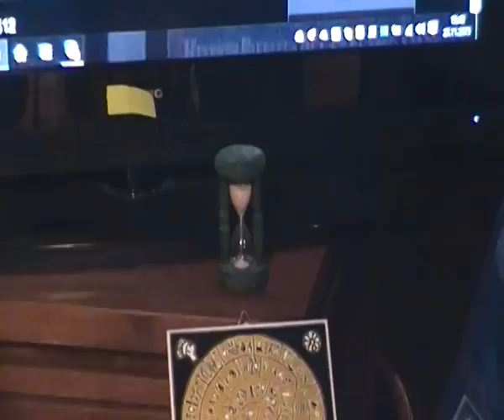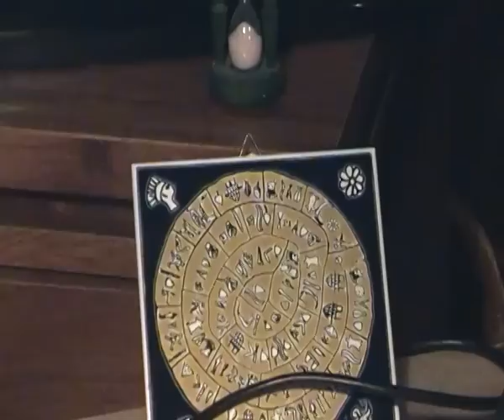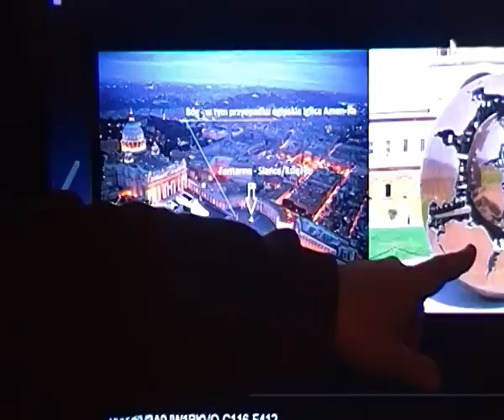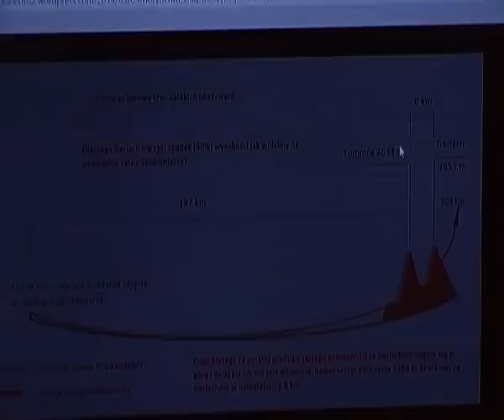5.5/5 Młodzież pyta o NIEBOCENTRYZM, ekspert Mariusz Szczytyński odpowiada cz.2/2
Grafika użyta w filmie znajduje się na blogu Mariusza Szczytyńskiego, przekrój poprzeczny niebocentryzmu Przedstawiamy ciąg dalszy rozmowy w temacie NIEBOCENTRYZM, którą przeprowadziliśmy we Wrocławiu 27 listopada 2015: ekspert Mariusz Szczytyński i Beata Andrejas.Cz.5.2 Co zrobił Mikołaj Kopernik ? Mamy świadomość, że oglądają nas i tym tematem interesują się osoby o zaawansowanym poziomie wiedzy, ale także osoby, które są początkujące lub pierwszy raz słyszą o tym, że żyjemy w środku Ziemi. Dlatego ten odcinek został poświęcony wyjaśnieniom najważniejszych pojęć i pytań zadawanych na forum dotyczącym wykładów tematu TEOCENTRYZM jak na przykład
grawitacja, słońce jak żarówka, meteoryty, pory roku, szkło nieba;
eter, szkło nieba, linia Karmana;
siła dociskowa jest grawitacją;
obraca się Niebo wewnątrz Ziemi;
badacze NC amerykańscy i na świecie
oko Sahary
eter, Tesla, elektryczność;
gwiazdy, satelity, mapy, przekroje w świetle NC, itd...
Widzimy, że już  od przedszkola dzieci w Polsce uczone są zupełnie czegoś zupełnie innego, czyli fałszywej teorii astronoma Mikołaja Kopernika z Torunia z XVI  wieku o układzie słonecznym, kręcącej się wokół słońca ziemi i późniejszych pseudo-naukach o rzekomych galaktykach w kosmosie, nazywanym nieskończonym wszechświatem itp.
Jeżeli chcecie Państwo zainteresować się ZUCHWAŁĄ KRADZIEŻĄ całego kanału YT Mariusza Szczytyńskiego, zapraszamy na film KRÓLEWSKA TV, w którym o tym wspomina , lub na jego blog, gdzie casus kradzieży dokładnie opisuje W tym kontekście należy także dodać casus ZUCHWAŁEJ KRADZiEŻy całego bloga Beaty Andrejas, właścicielki kanału KRÓLEWSKA TV na rzekomo polskim portalu medialnym NEON24.pl, szczegóły na filmie Żydowska banda NEON24 i Ryszard Opara to UB/KBW/Ahnenerbe/Smiersz. Dowody przedstawia Beata Andrejas
Przypominamy, że czynność prawna, jaką jest oświadczenie woli , także głosy oddane przy urnie wyborczej) lub np. zawarcie umowy wyprzedającej Narodowy majątek skarbu Państwa Polskiego, obarczona wadą PODSTĘPU, jest nieważna ex lege, czyli z mocy prawa. Załączamy 2 filmy KRÓLEWSKA TV w temacie nieważności ex lege (zapraszamy prawników do współpracy - prosimy stawić się na Sejm Walny w Wiśniczu 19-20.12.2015 lub napisać do nas i